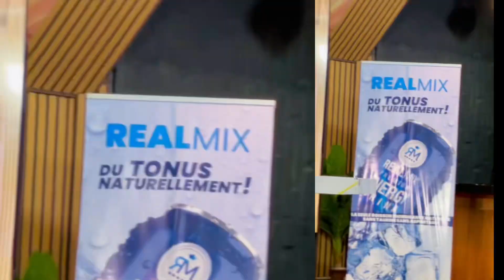Découvrez les délires de Abba dans les coulisses de Seetu Sénégal